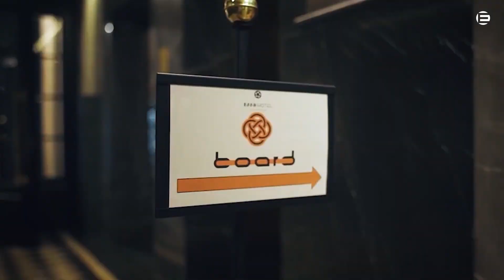Відкриття бізнес-спільноти «Board» у Кривому Розі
Р е к л а м а
Відтепер підприємці Кривого Рогу мають більше можливостей для розвитку бізнесу і швидкого вирішення своїх питань. Адже в нашому місті відкрилася вже 12-та в Україні бізнес-спільнота «Board»!
Понад 800 власників малого та середнього бізнесу об’єднались, щоб у колі однодумців розвивати свою справу і вирішувати нагальні питання, а також якісно проводити дозвілля.
«Board» - це спільні цінності і прагнення. Долучайся, не втрачай можливості росту саме твого бізнесу!